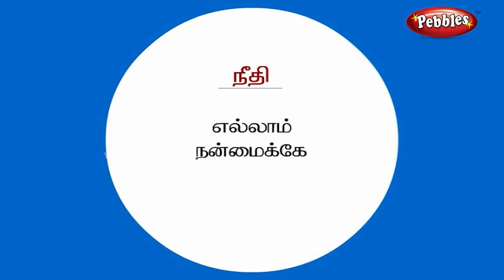கடவுள் காத்த மரம் | Ugly Tree ( Tamil Stories ) | Grandma Stories